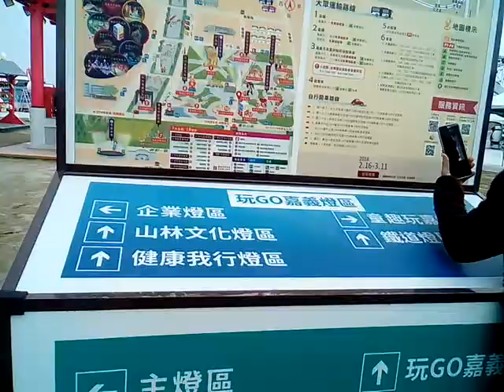VID 20180309 141408燈區簡介 台灣燈會在嘉義太保